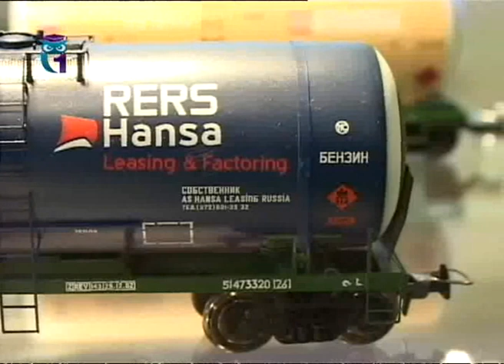Политехнический музей. Выставка "Российские железные дороги: история в моделях"